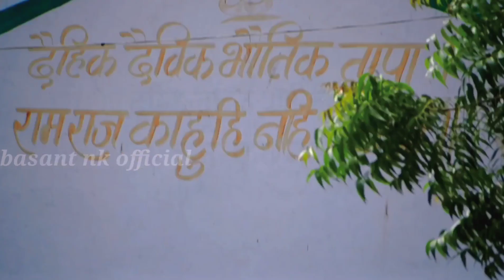Pi Li Pudina कॉमेडी वीडियो//basant nk ki comedy//nk basant comedy//basant ke comedy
पी ली पुदीना कॉमेडी वीडियो//basant nk ki comedy//nk basant comedy//basant ke comedy

Artist :- basant nk , nikesh nk, chandan khesari, sunny byahut, ramu yadav,  radheshyam nk, & team

video director:- hrp babu

video mix:- hrp babu

Comedy owner:- basant nk

Company level :- basant nk official